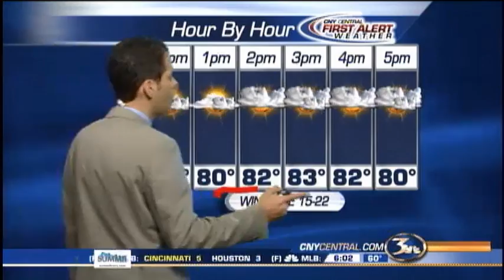Morning Weather Forecast 9-3-12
Peter Hall's morning forecast for Central New York